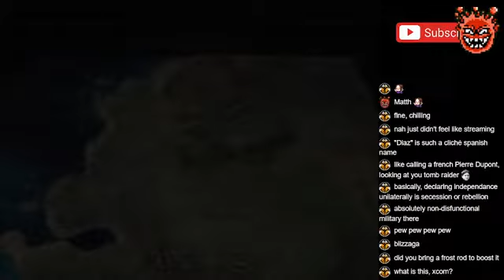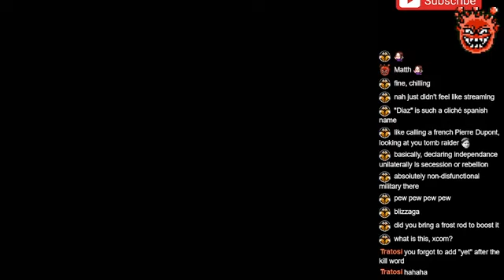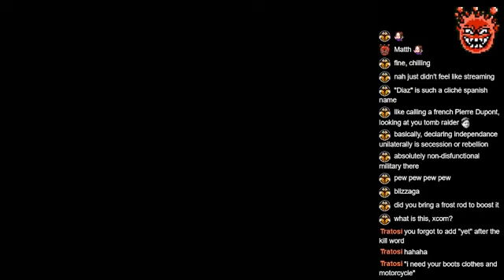Front Mission 4: Stage 04 Guinerama Base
First playthrough of Front Mission 4.

Darril and team try to find how to obtain another truck, now that theirs was destroyed.